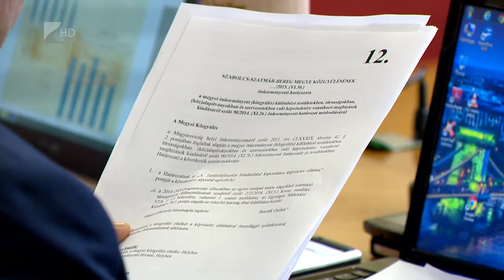Visszaesett a regisztrált bűncselekmények száma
15 százalékkal kevesebb a regisztrált bűncselekmény Szabolcs-Szatmár-Bereg megyében, mint tavaly volt. A legtöbb jogsértés Nyíregyházán, Mátészalkán és Nyírbátorban történt.  Annak köszönhetően, hogy több rendőr van a közterületen, az ott elkövetett jogsértések száma 25 százalékkal visszaesett. A lopások, betörések száma csökkent, viszont 17 százalékkal több gépkocsifeltörés volt az elmúlt évben, főként Nyíregyházán. A dizájner drogok terjednek, a rendőrség minden erejét mozgosítja a kábítószerrel való visszaélés felderítésében. A részletekről Farkas Jószef rendőrfőkapitány beszélt a 35 Percben.